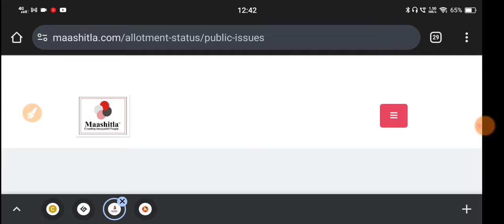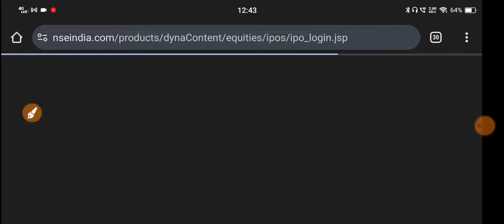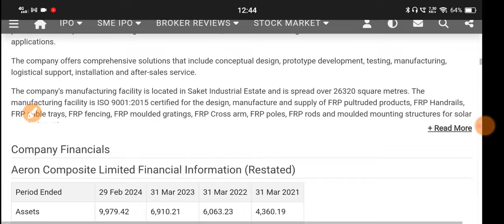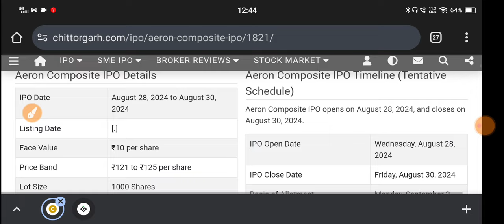Aeron Composite Ipo Allotment 🔴 Aeron Composite Ipo 🔴 Aeron Composite Ipo Gmp Today 🔴 Aeron Ipo